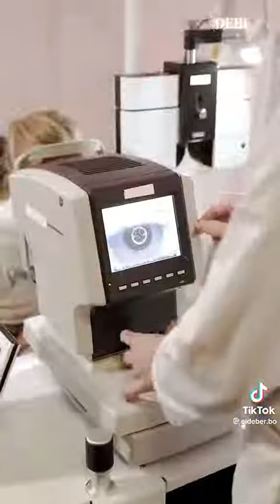Los ciegos por enfermedades de retina podrán ver?👨🏻‍🦯😲